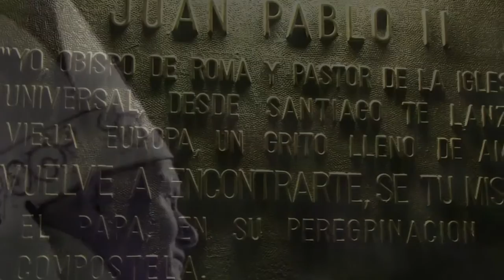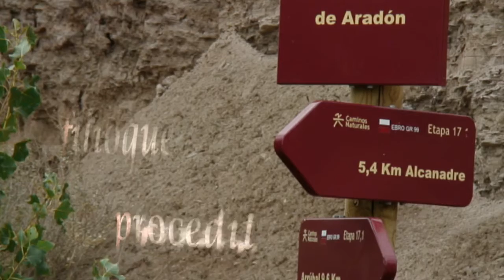Juan Pablo II Camino de Santiago. Credo in Unum Deum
Xacobeo 2010 Jacobeo
Europa, se fiel a tus raíces cristianas.

Credo in Unum Deum. Papa Juan Pablo II , discurso a Europa en Santiago de Compostela,1982.

Credo in unum Deum, / Creo en un sólo Dios,
Patrem omnipotentem / Padre omnipotente
factorem coeli et terrae / creador del cielo y de la tierra,
Visibilium omnium / de todo lo visible
et invisibilium / y lo invisible
Credo in unum Deum, Amen / Creo en un sólo Dios, Amén.
Dominum Jesum Christum / Jesucristo el Señor,
Filium Dei unigenitum / Hijo unigénito de Dios,
Et ex Patre natum / nacido del Padre
ante omnia saecula / antes de todos los siglos
Spiritum sanctum / Espíritu Santo,
Dominum et vivificantem / Señor y Dador de vida,
Qui ex Patre / que procede del Padre
filioque procedit / y del Hijo

Todas las escenas y fotos grabadas originales, con SonyZ7 y Sony HVR-A1E en el Camino de Santiago.